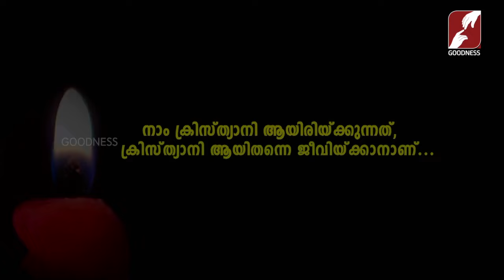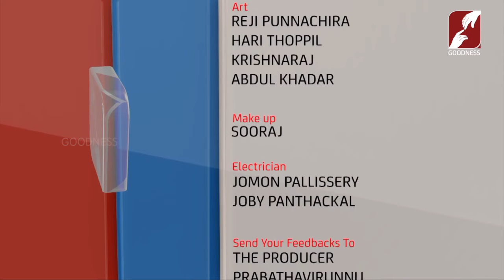നാം ക്രിസ്ത്യാനി ആയിരിയ്ക്കുന്നത് |Fr Jomon Kaiprampattu | GOODNESS TV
നാം ക്രിസ്ത്യാനി ആയിരിയ്ക്കുന്നത്, ക്രിസ്ത്യാനി ആയിതന്നെ ജീവിയ്ക്കാനാണ് |PRABATHAVIRUNNU|Fr Jomon Kaiprampattu|GOODNESS TV